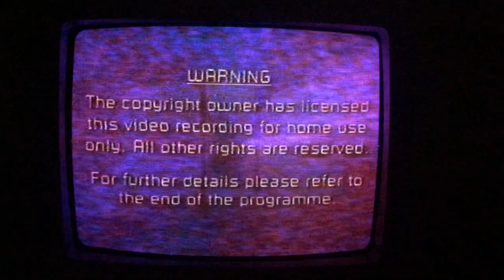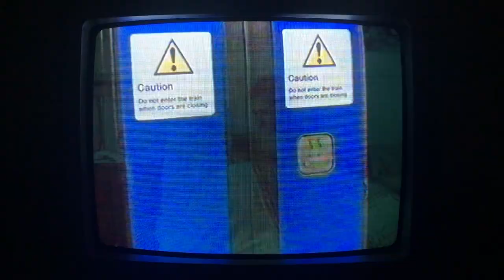Original VHS Opening: Sliding Doors (1999 UK Retail Tape)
1. CIC Video Warning Screen
2. CIC Video Welcome Logo
3. CIC Video Feature Presentation Bumper
4. Paramount Pictures Logo
5. Intermedia Films Logo
6. Miramax Films Logo
7. Mirage Enterprises Logo
8. Start of Film